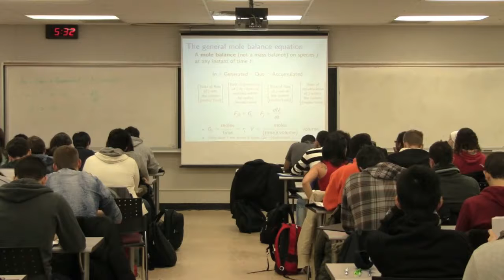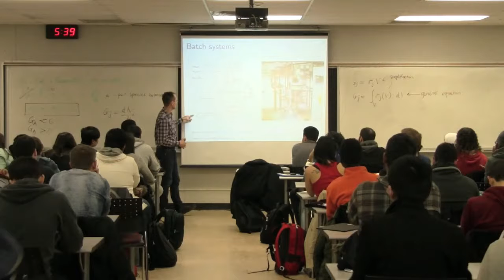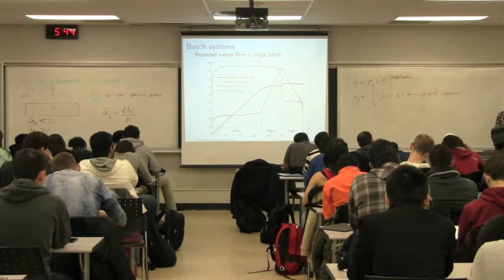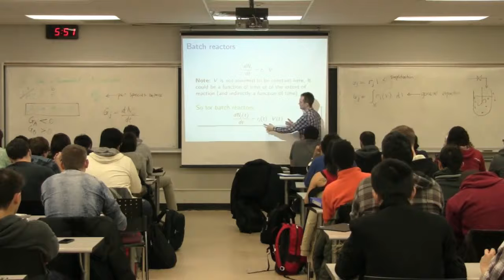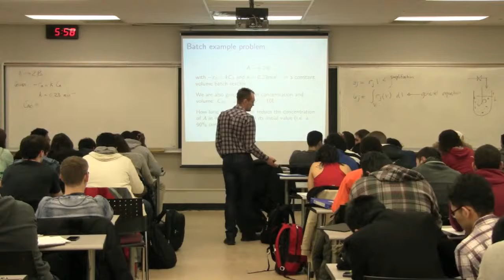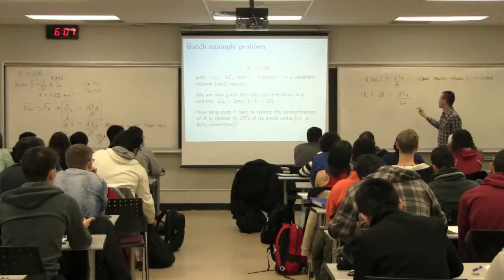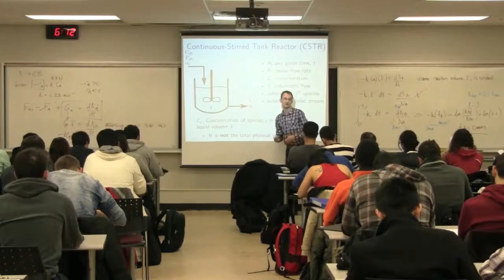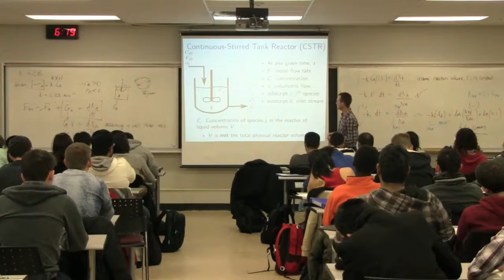Reactor Design 3K4 2013 - Class 01C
Process Control ChE3K4 - "Mole balances" of the course